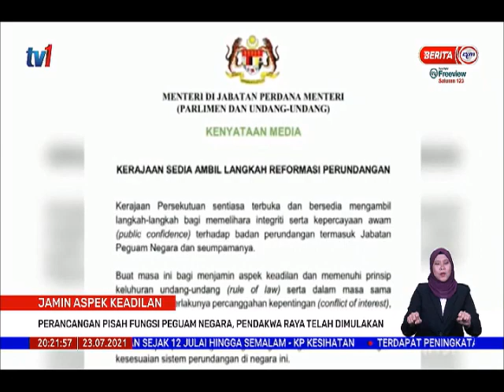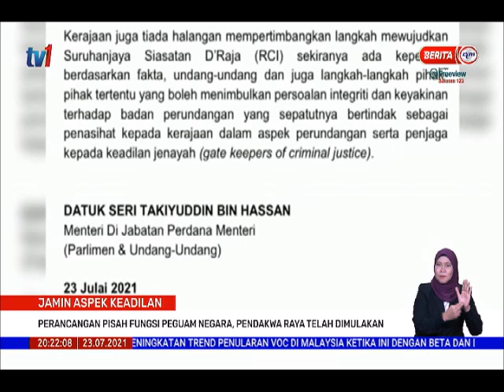23 JULAI 2021 - BERITA PERDANA - KERAJAAN SEDIA AMBIL LANGKAH REFORMASI PERUNDANGAN